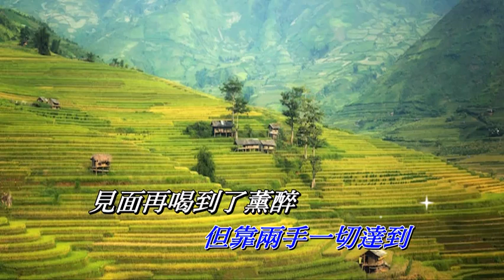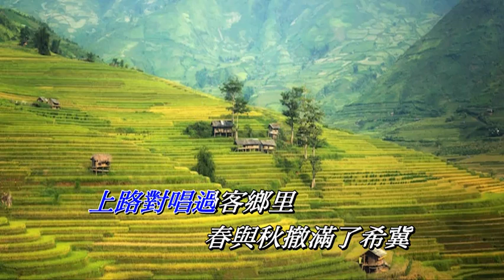農民 黃家駒 〈演唱版〉